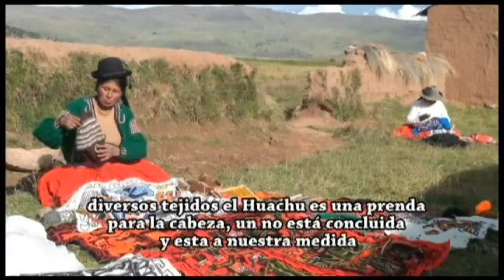ARTESANIAS Y OFICIOS AYMARAS - TESOROS VIVIENTES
OFICIOS CAMPESINOS DE LA VIDA PARA LA VIDA, Es muy importante los oficios campesinos en el desarrollo de la vida cotidiana del poblador andino, tan bien es necesario que los oficios campesinos se difundan a las futuras generaciones porque es el legado que nos dejaron nuestros ancestros.